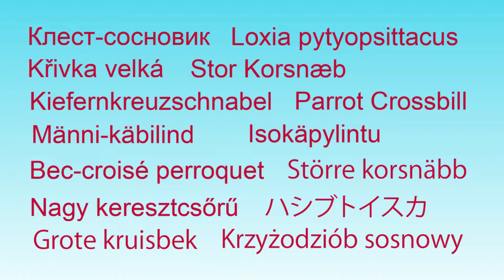Клест сосновик Loxia pytyopsittacus Parrot Crossbill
Клест-сосновик
Loxia pytyopsittacus
беларуская: Крыжадзюб-сасновік
brezhoneg: Beg-kroaz peroked
čeština: Křivka velká
dansk: Stor Korsnæb
Deutsch: Kiefernkreuzschnabel
English: Parrot Crossbill
Esperanto: Granda krucbekulo
eesti: Männi-käbilind
suomi: Isokäpylintu
føroyskt: Stórt krossnev
français: Bec-croisé perroquet
magyar: Nagy keresztcsőrű
日本語: ハシブトイスカ
lietuvių: Pušinis kryžiasnapis
latviešu: Priežu krustknābis
Nederlands: Grote kruisbek
norsk nynorsk: Furukrossnebb
norsk: Furukorsnebb
polski: Krzyżodziób sosnowy
русский: Клёст-сосновик
svenska: Större korsnäbb